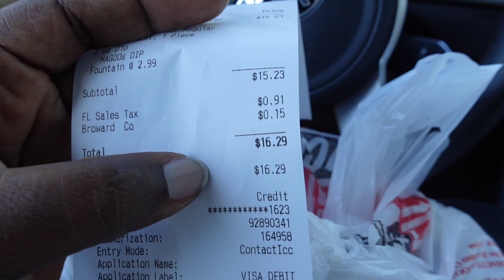PURCHASED SOME EXPENSIVE CHICKEN TENDERS TODAY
Pretty penny chicken tenders.